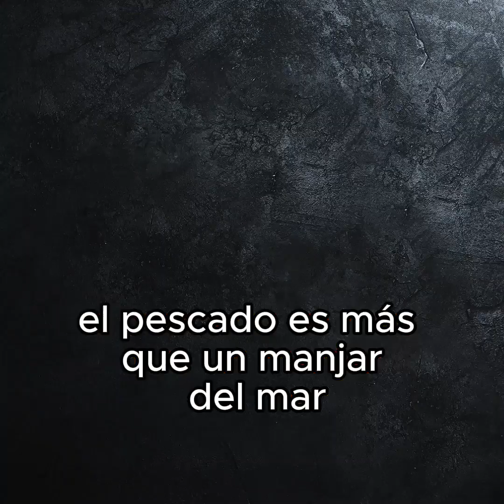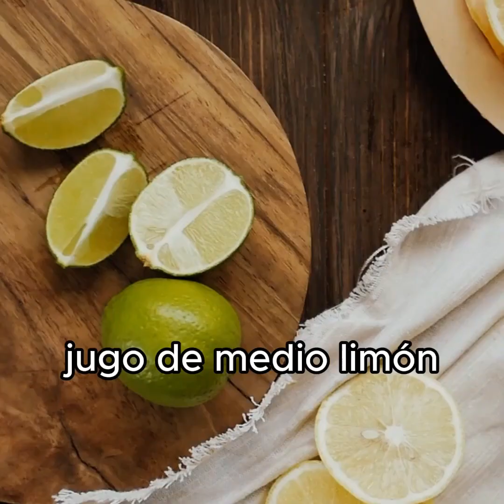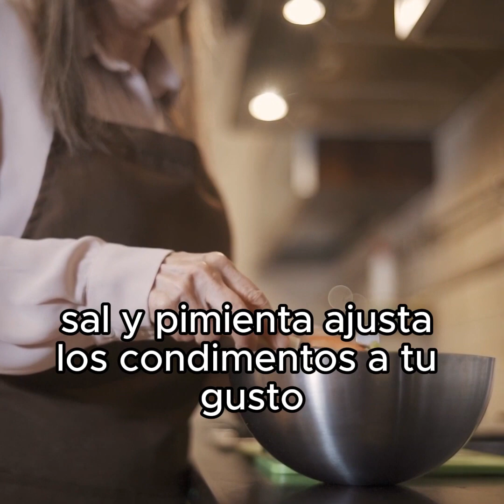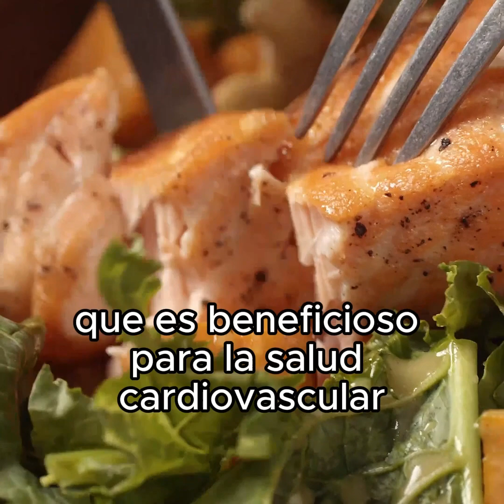7 Alimentos para un Colon Sano y una Receta para la Limpieza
🌟🍏 '7 Alimentos para un Colon Sano'. Mantener nuestro colon saludable es fundamental para una buena digestión y bienestar general. Aquí les comparto algunos de los alimentos más beneficiosos:
1. El Pescado: Rico en omega-3 y proteínas saludables. 🐟
2. Frutas: Una fuente natural de fibra y antioxidantes. 🍇🍎
3. Verduras sin Almidón: Nutritivas y bajas en calorías.
🥦🥕 Cada uno de estos alimentos juega un papel vital en mantener nuestro colon en óptimas condiciones.
 Les invito a ver este video 📹 para conocer el resto de los alimentos de la lista y aprender cómo incorporarlos en su dieta. ¡Espero que les sea útil y les inspire a cuidar su salud digestiva! Y como siempre, no olviden compartirlo con quien lo necesite. 🔄🌿